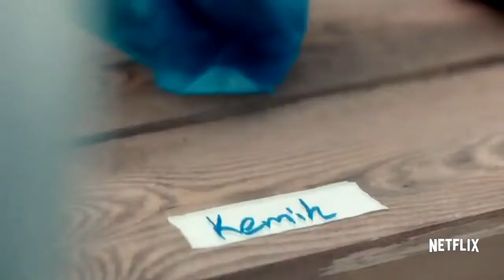The Aliço Fragman